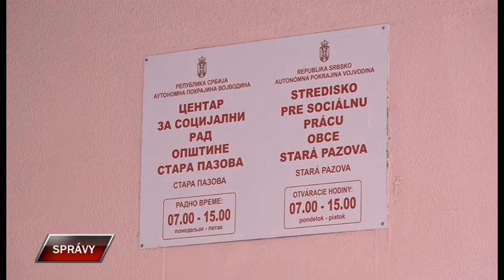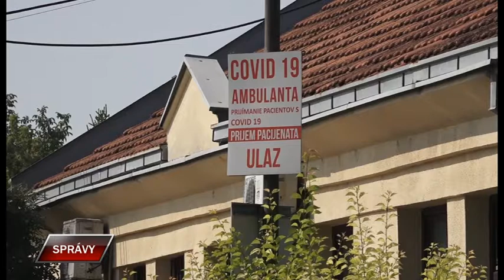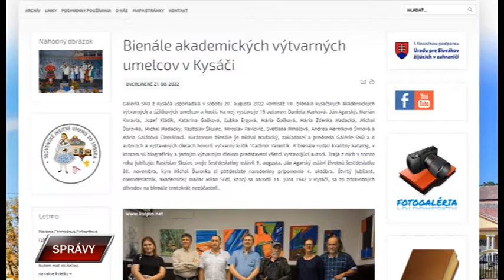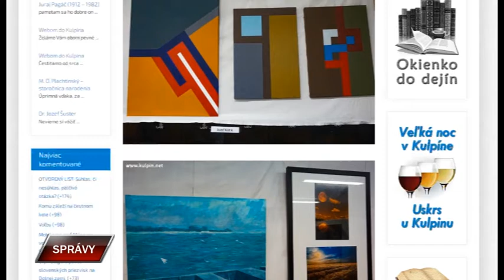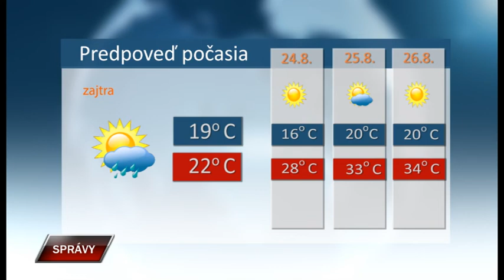Spravy 22 8 2022